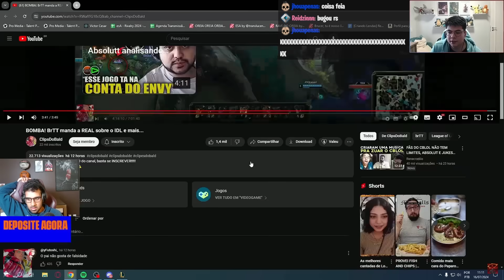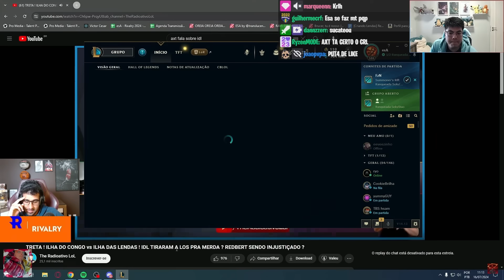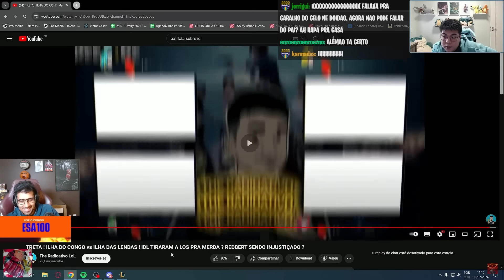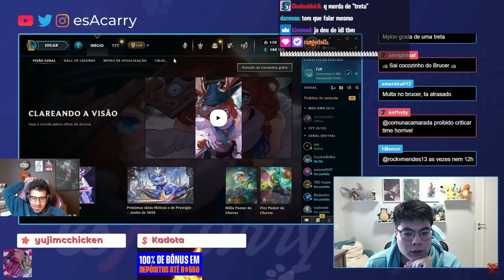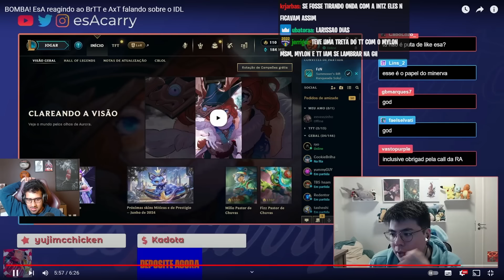🚨 BOMBA! BRTT TRETOU COM as LENDAS? ERA PRO VOVÔ ESTAR NESSA LOS? ABSOLUT REAGE e COMENTA